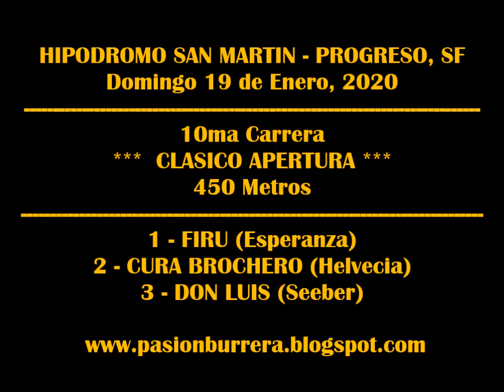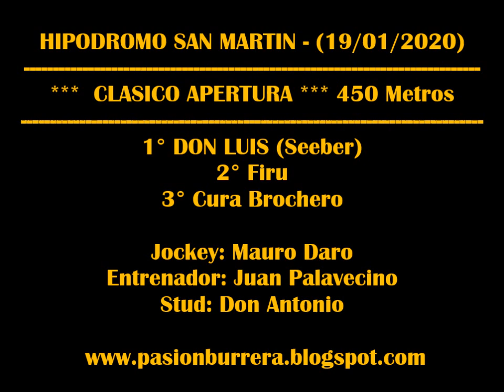DON LUIS, Progreso (19-01-2020)